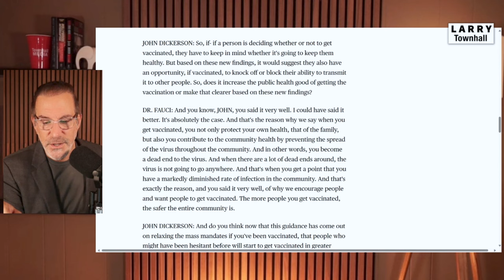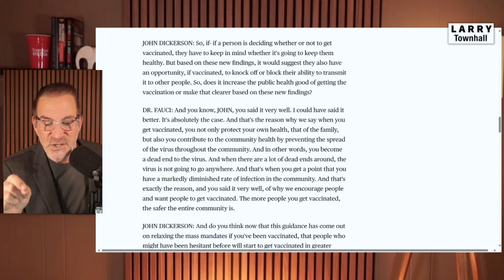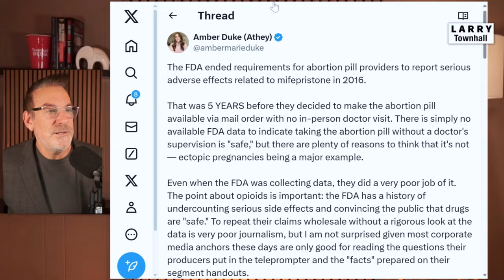Jordan Peterson vs Destiny, KJP's RAGEQUIT! | Larry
On this full episode of LARRY, we discuss Jordan Peterson's EPIC debate with Destiny, Karine Jean-Pierre's ANGRY INTERVIEW with a radio host, CNN's Kaitlan Collins CAUGHT being a partisan LIVE on air, and MUCH, much more!

0:00 Intro
1:54 Peterson vs Destiny: CLIMATE
12:35  Peterson Brings Up HITLER?!
17:26 Peterson vs Destiny: THE CHURCH
19:04 Peterson vs Destiny: THE JAB
24:22 FAUCI FACT CHECK!
27:58 Jabs for kids?
30:29 Full Disclosure From Larry
37:14 KJP RAGE QUITS Interview
45:44 YUP, Biden's Brain IS BROKEN!
49:43 Pro-Life Doctor vs CNN!
1:04:59 Heartbreaking Testimony at SCOTUS
1:10:59 Outro